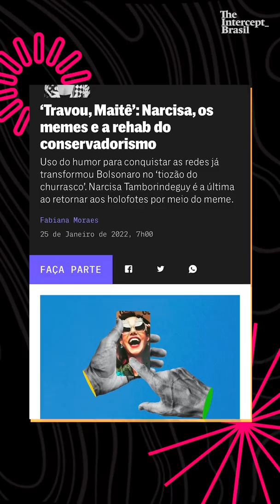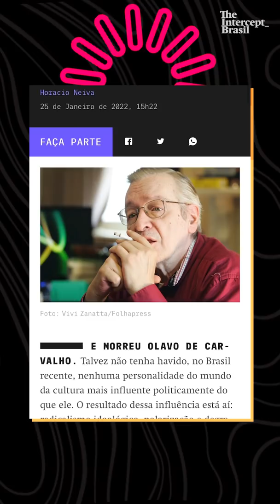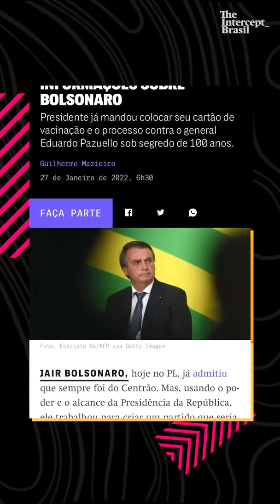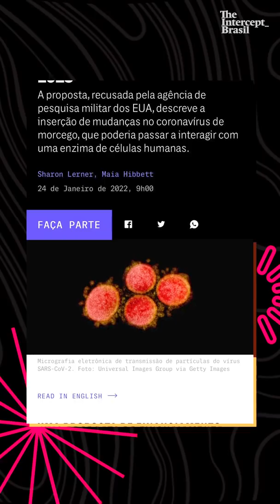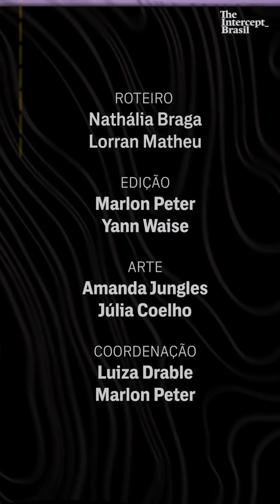Narcisa, os memes e a rehab do conservadorismo | RESUMO DA SEMANA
“Travou, Maitê!”. Muito além do meme, os virais de Narcisa Tamborindeguy são apenas um novo jeito de abrandar práticas assombrosas de endinheirados que apoiam Bolsonaro e ideias reacionárias. Leia mais na coluna de Fabiana Moraes.

Nem só com Centrão se faz uma mamata, antigos aliados da família Bolsonaro loteiam cargos importantes no governo após o fracasso da montagem do partido Aliança pelo Brasil.⁠ Na lista temos o ministro do Turismo, Gilson Machado, e o Secretário Especial de Assuntos Fundiários, Nabhan Garcia, idealizador da política fundiária que ignora direitos de povos indígenas e remanescentes quilombolas. ⁠Ao contrário do Centrão, a turma do Aliança é composta por figuras dispostas a defender incondicionalmente os ideais e interesses da família presidencial em troca de cargos-chave, a partir dos quais podem blindar e monitorar eventuais investigações contra eles próprios e o clã Bolsonaro. E assim, a mamata nunca acaba.⁠ Leia a reportagem de Guilherme Mazieiro no site do Intercept.

O legado de Olavo de Carvalho é ter dado ferramentas para ignorantes se acharem inteligentes e julgarem os demais burros. Essa autoconfiança encontrou terreno fértil no bolsonarismo. É aqui que os caminhos se cruzam: as ferramentas também eram de radicalismo político. O que fez a fama do guru da extrema direita foi a combinação de autores desconhecidos, o sentimento de comunidade, o clima de seita e a ideia de que estávamos resistindo a alguma ameaça. O advogado e professor Horacio Neiva conta sua experiência como aluno do guru do bolsonarismo.

Projeto rejeitado nos EUA revela pesquisa de alto risco com coronavírus em 2018.  Embora a proposta recusada pela agência de pesquisa militar dos EUA não forneça a prova cabal de que o vírus causador da covid-19 tenha saído de um laboratório, cientistas consideram a hipótese cada vez mais plausível. Leia reportagem completa no site.

*Acesse os conteúdos citados no vídeo nos links abaixo*

‘Não havia nada ali’: o que aprendi como aluno de Olavo de Carvalho

Fundador do Aliança pelo Brasil ganha cargo com poder para esconder informações sobre Bolsonaro

Projeto rejeitado nos EUA revela pesquisa de alto risco com coronavírus em 2018